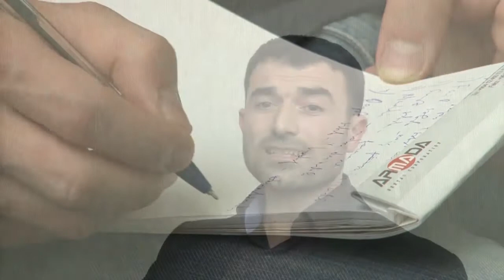Ağıl və Elm